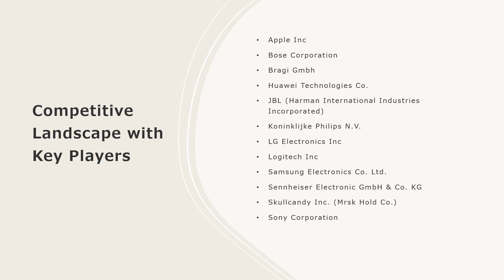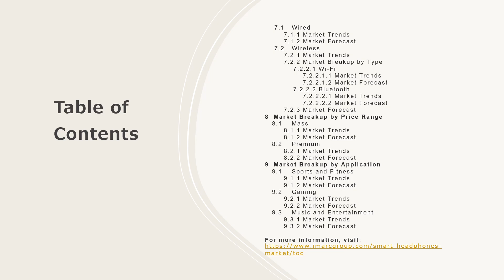Smart Headphones Market Analysis, Recent Trends and Regional Growth Forecast by 2024-32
The global smart headphones market size is expected to exhibit a growth rate (CAGR) of 18.91% during 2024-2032.